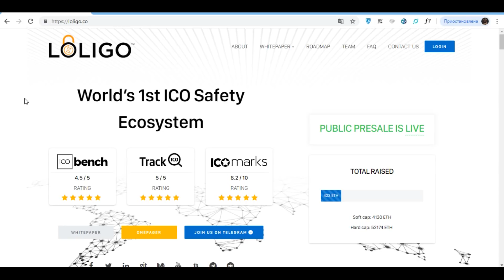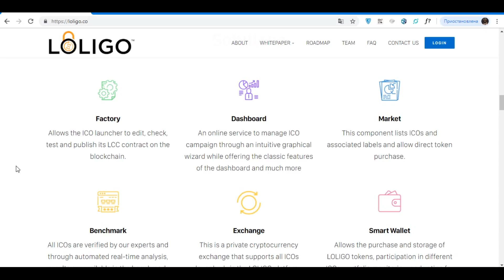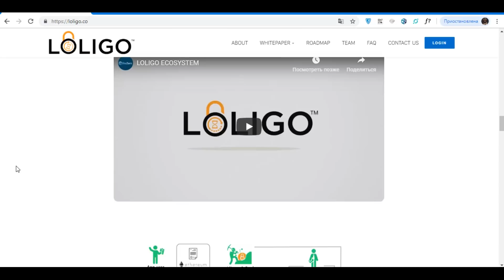Loligo обзор ICO | ИННОВАЦИОННОЙ ПЛАТФОРМЫ КРАУДФАНДИНГА КРИПТОВАЛЮТОЙ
Именно для разрешения этих выше перечисленных проблем и был создан сервис Loligo , который поставил себе цель - создать безопасный, удобный и простой в использовании сервис для краудфандинга.